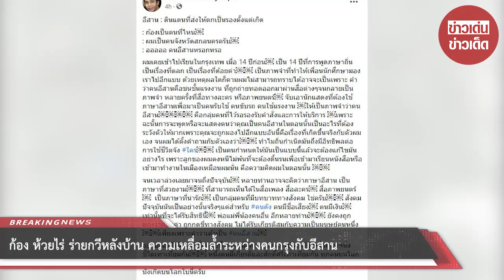ก้อง ห้วยไร่ ร่ายกวีหลังบ้าน ความเหลื่อมล้ำระหว่างคนกรุงกับอีสาน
ขอบคุณข้อมูล:
ขอขอบคุณข้อมูลจาก: